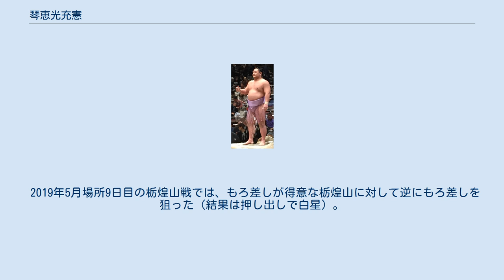琴恵光充憲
琴恵光 充憲（ことえこう みつのり、1991年11月20日 - ）は、宮崎県延岡市出身で佐渡ヶ嶽部屋所属の現役大相撲力士。
本名は柏谷 充隆（かしわだに みつたか）。
最高位は西前頭7枚目（2019年9月場所、11月場所）。
 祖父は元十両の松惠山である。
現役時代は立浪部屋に所属し、引退後は宮崎県でちゃんこ料理店を営んでいた。
父親は祖父亡き後に店を継いでいる。
この家系で、3人きょうだいの末っ子（兄1人、姉1人）として生まれた。
幼少期から柔道に親しんでいたが、同時に相撲も習っており、小学生時代は地元の松恵山相撲道場で相撲経験を積み、6年次にはわんぱく相撲全国大会でベスト8の成績を残している。
延岡市立岡富中学校時代は柔道部に所属し、団体戦メンバーとして宮崎県中学校柔道大会での団体優勝に貢献した。
当初は延岡学園高校へ柔道の特待生として進学し、卒業後は料理人となることを志していたが、中学3年次に佐渡ヶ嶽部屋の九州場所宿舎で稽古を見学したことをきっかけに大相撲界への興味が湧き、入門を決意した。
 2007年3月場所で佐渡ヶ嶽部屋から初土俵。
当時の四股名は琴柏谷で、同期生には土佐豊、德真鵬、丹蔵、大翔湖、千代嵐らがいる。
この場所は2連勝で一番出世した。
2008年7月場所で三段目に昇進して、その場所は負け越して序二段に陥落したが、1場所で三段目に復帰すると今度は定着。
2011年5月技量審査場所で、祖父の四股名から一字取った琴恵光に改名すると、2場所連続勝ち越しで幕下に昇進した。
2013年以降は幕下でも安定した成績を残せるようになり、同年中は幕下中位へ昇進。
しかし地元九州で行われた同年11月場所で負け越してしまい、これを屈辱的に感じたため次に九州へ帰るまでには十両に昇進することを決意。
これがきっかけとなり2014年に入ってからは勝ち越しを続けて幕下上位へ進出。
東幕下3枚目だった9月場所で5勝2敗の成績を挙げると、場所後の番付編成会議で11月場所での新十両昇進が決定した。
宮崎県出身の関取誕生は草竹以来32年ぶりとなった。
 十両には通算2場所在位したが、2場所とも大敗で幕下落ちとなる。
2度目の陥落から5場所目の2016年1月場所からは、幕下力士として部屋の大関である琴奨菊の付け人に復帰した。
ちなみに琴奨菊はこの場所で初優勝をしている。
同年7月場所で帰り十両となり、この場所は十両で初めて勝ち越した。
続く9月場所では千秋楽まで十両の優勝争いにからみ、11勝4敗の大勝ちで終えた。
11月場所は勝ち越せば新入幕のチャンスである東十両2枚目の地位で土俵に上がり、10日目には5勝5敗であったが11日目から4連敗し、千秋楽は勝って6勝9敗としたが幕内昇進を逃した。
2017年1月場所は初日から3連勝したものの4日目から6連敗、負け越しが濃厚となっていたが14日目まで勝ちっぱなしで勝ち越しを決める。
千秋楽は負けて8勝7敗で場所を終えた。
同年10月5日に行われた秋巡業八千代場所では申し合いを8番行った。
2017年は勝ち越しと負け越しを交互に繰り返し、年間を通して十両の座を守った。
2018年1月場所は好調で、4日目からの7連勝もあって12日目を終えた時点で9勝3敗と優勝争いの単独トップに立ったが、残りを3連敗として優勝決定戦に進出することはできなかった。
翌3月場所も好調で、14日目を終えた時点で10勝4敗として明瀬山、佐田の海と並んで優勝争いのトップに立ったが、またも千秋楽に敗れたことで優勝決定戦には進出できなかった。
続く5月場所でも勢いが止まることは無く、14日目を終えた時点で11勝3敗として阿武咲、剣翔と並んで優勝争いのトップに立ったが、みたび千秋楽に敗れたことで、3場所続けて千秋楽の黒星により優勝決定戦への進出を逃す結果となった。
 場所後の6月25日の番付発表において、7月場所での新入幕が決定した。
迎えた7月場所は3勝7敗と後がない状況の11日目から5連敗を喫して3勝12敗の大敗に終わり、幕内の壁に跳ね返された。
 2019年1月場所で再入幕となるも、7勝8敗で負け越し。
翌3月場所は番付運よく西前頭15枚目に据え置かれたが、中日まで6勝2敗と好調であったが9日目から6連敗して14日目の照強戦で負け越しを確定させた。
千秋楽は7勝7敗と勝ち越しを懸ける朝乃山に右からのすくい投げで勝って7勝8敗と幕内残留に望みを繋げ、結果的に翌5月場...